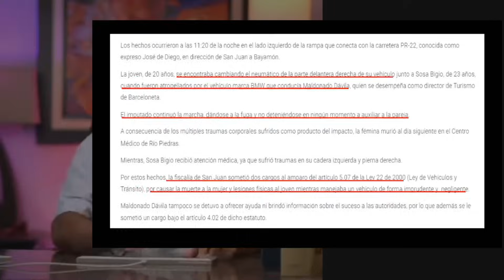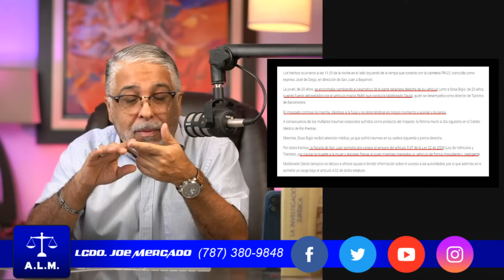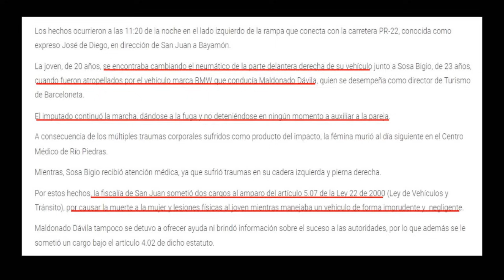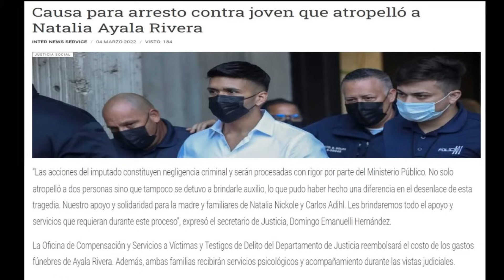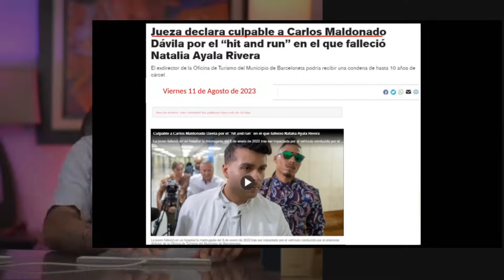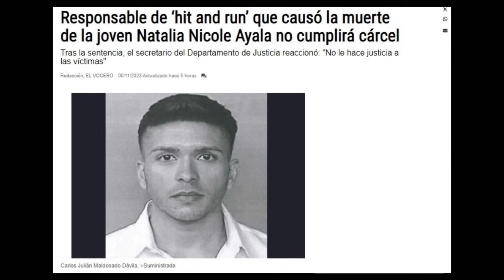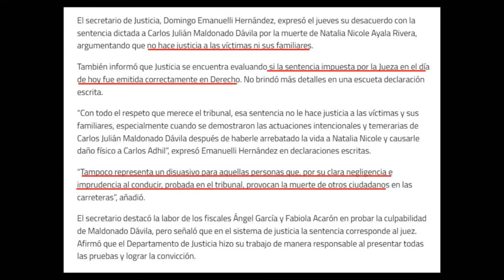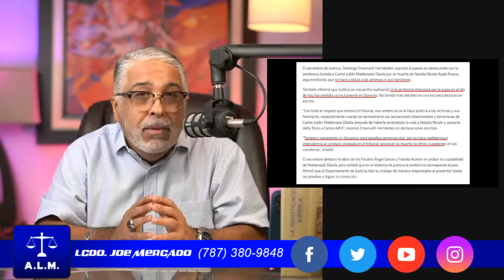NO PASARA 1 SOLO DIA en la CARCEL CONDUCTOR que causó muerte de NATALIA NICOLE AYALA